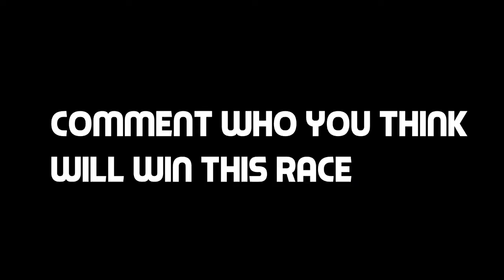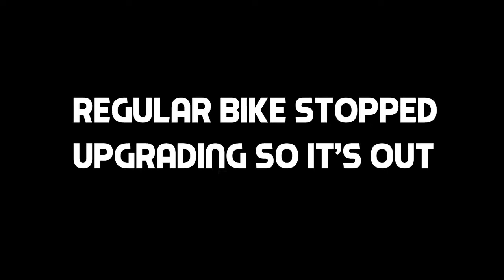Is the new Police bike FASTER than the VOLT BIKE?! (Roblox Jailbreak Speed Test)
In this video I race both the Volt Bike and the Police bike, along with the regular bike and atv, to decide which one is faster in Jailbreak!

If you do, it would mean the world to me!

Title: Is the new Police bike FASTER than the VOLT BIKE?! (Roblox Jailbreak Speed Test)